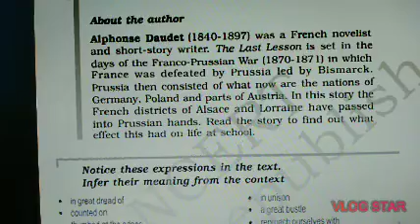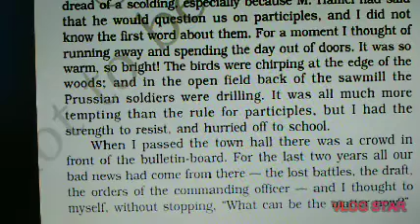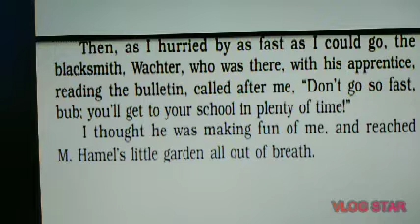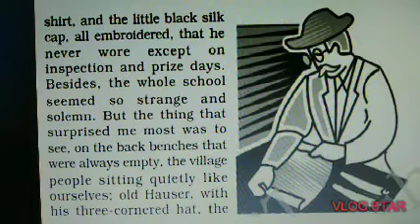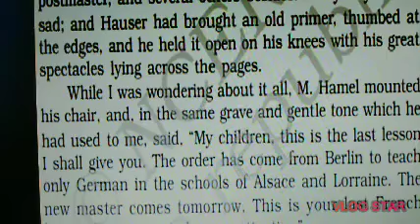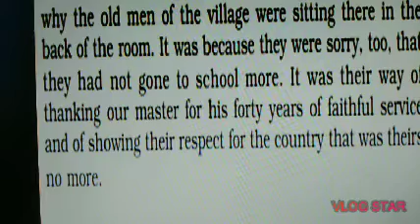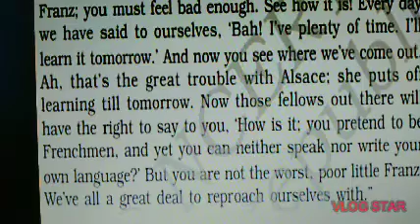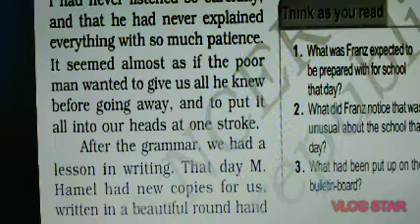The Last Lesson Class XII Flamingo CBSE/NCERT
Explanation followed by Questions/Answers